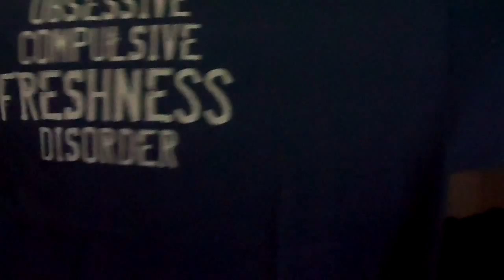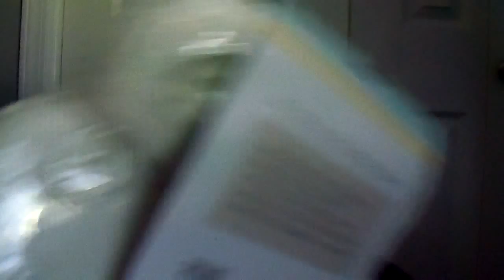Weekly Dollar Deals..aka Review items